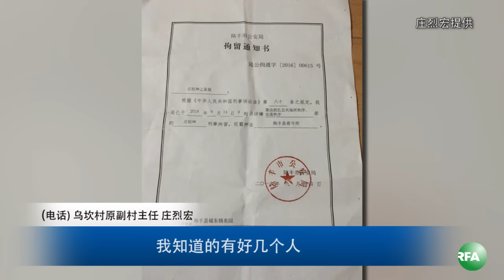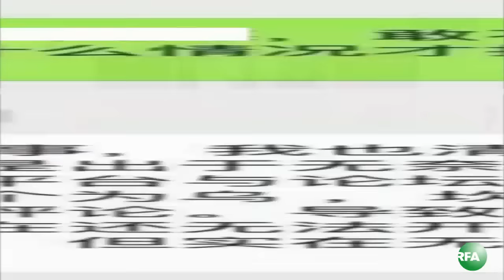乌坎村恢复平静数十人被抓 多人遭刑事拘留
广东陆丰乌坎村在13日爆发激烈冲突后，目前已逐渐恢复平静。当地村民告诉本台，有数十人遭到警方抓捕，有收留前来采访的记者的村民一家三口均被带走。据悉，已有多人被以涉嫌“聚众扰乱公共场所秩序、交通秩序”的名义刑事拘留。

以下是自由亚洲电台特约记者扬帆的采访报道

听众谈话